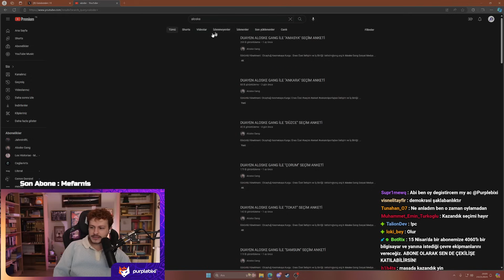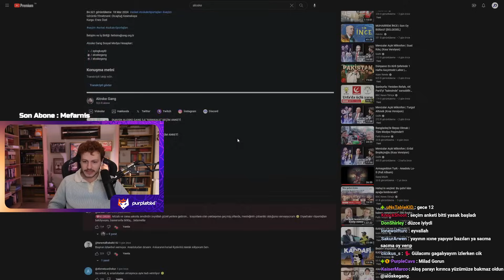PurpleBixi ALOSKE GANG İSTANBUL SEÇİM ANKETİ İzliyor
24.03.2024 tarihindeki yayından